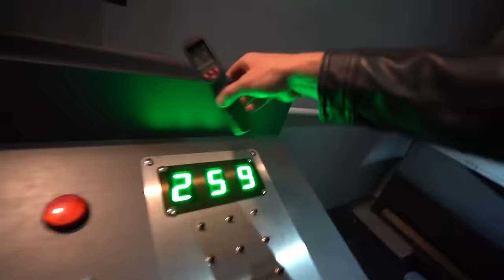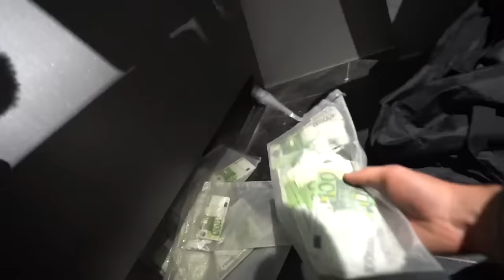Een Bank Overvallen Met een 6-Jarige (en hij denkt dat het echt is) | Kalvijn